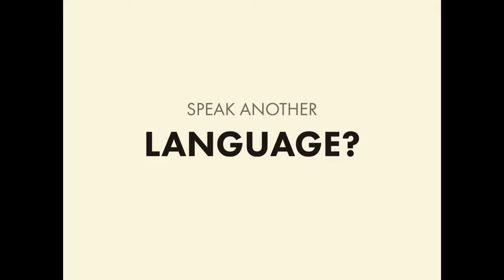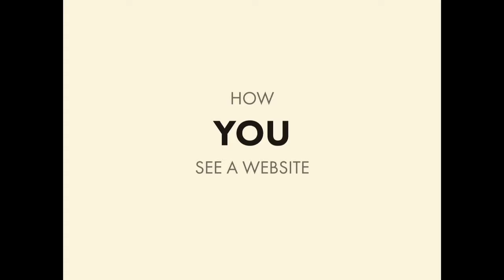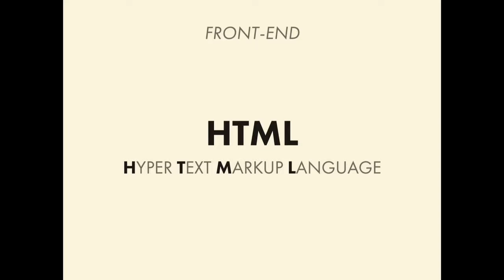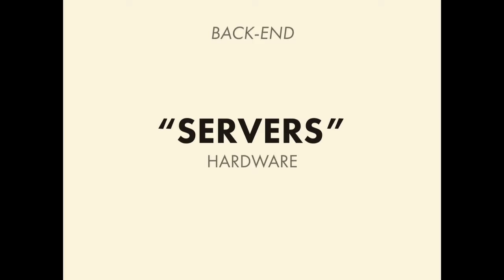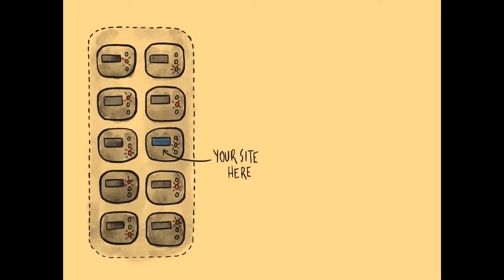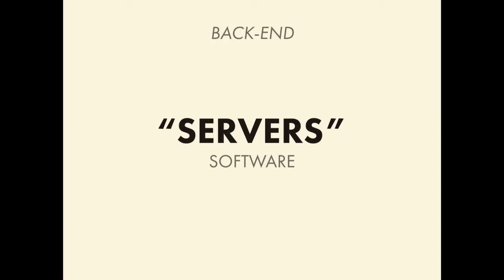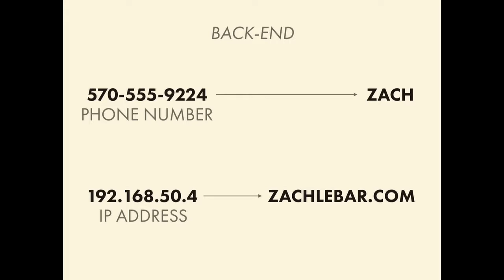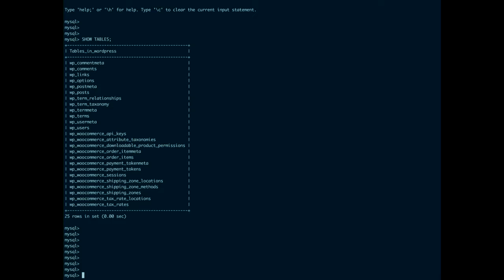Zach LeBar: How to Speak “Conversational Developer”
Many of us here aren’t developers. We might have a fuzzy notion of what they do and why they’re important. When we run into an issue while using WordPress, we might know that it’s a developer who can fix the problem, but do we know how to explain the issue to them? More importantly, do we understand the answer they’re giving?

There’s a lot of technical jargon that many developers assume as common knowledge to anyone using WordPress: How is your backend configured? What theme are you running, and is it based on a framework? Is it a Genesis-based theme? A child-theme? Are you working with vanilla CSS3 or Sass? What version of PHP is your server running? Are you on a shared host, a dedicated VPS, or a managed solution? Are you seeing a server error or a PHP error?

The avalanche of questions and terminology can be completely overwhelming.

In this talk, I’ll break down some basic terminology, explain the foundational concept of how a WordPress site works, and in the end, try to help you bridge the language gap between you and your developer.